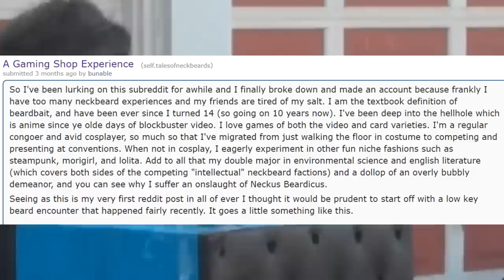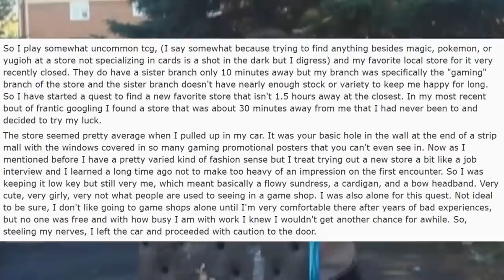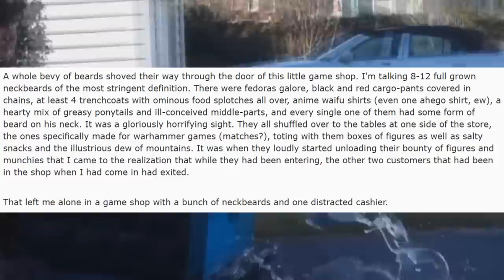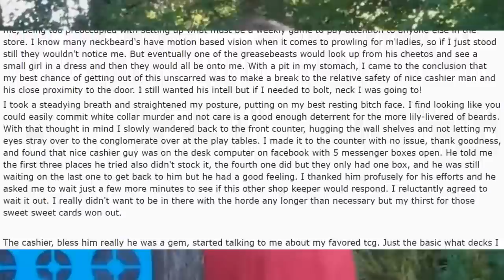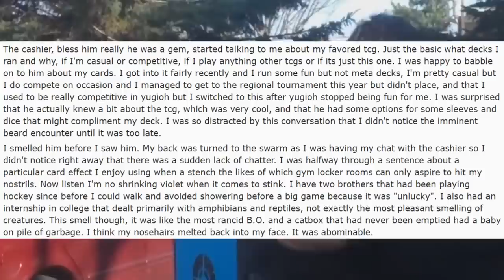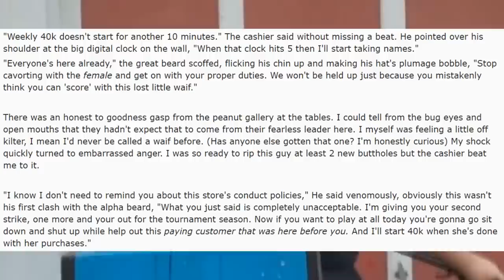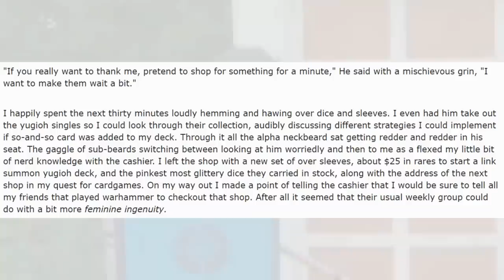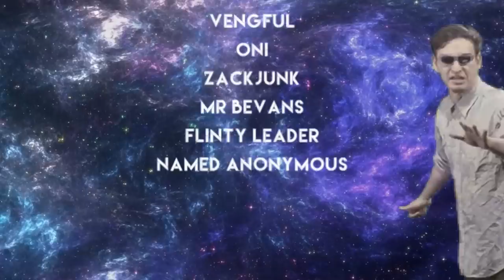ᴛʜᴇ ᴀᴅᴠᴇɴᴛᴜʀᴇs ᴏғ ᴛʜᴇ ʟᴏʟɪᴛᴀ ɪɴ ᴛʜᴇ ɢᴀᴍᴇ sᴛᴏʀᴇ